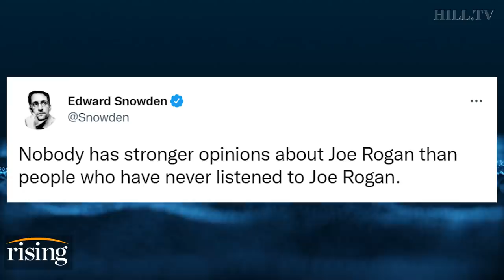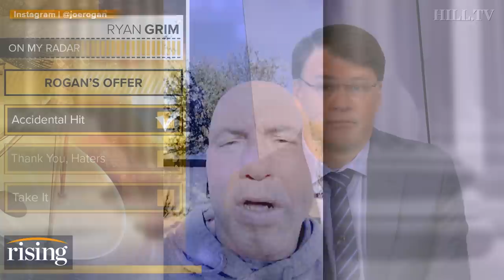Ryan Grim: In NEW Video, Joe Rogan Thanks “The Haters” For Checking Him, Invites Alt Views On Show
Ryan Grim details why he believes the Left should embrace Joe Rogan's apology.

Joe Rogan image courtesy of AP Photo/Gregory Payan.